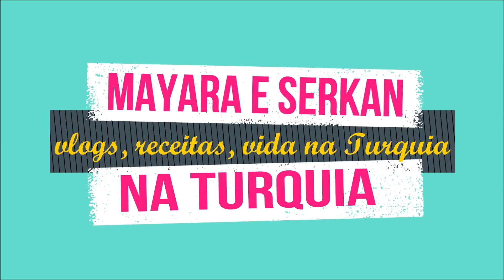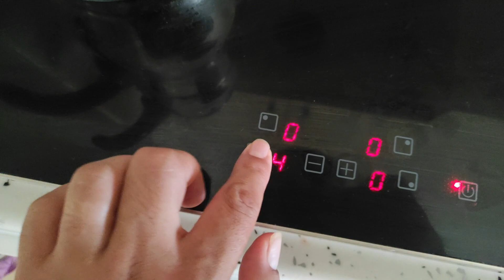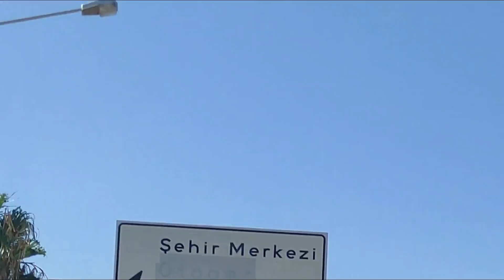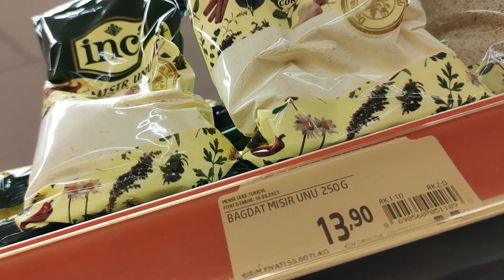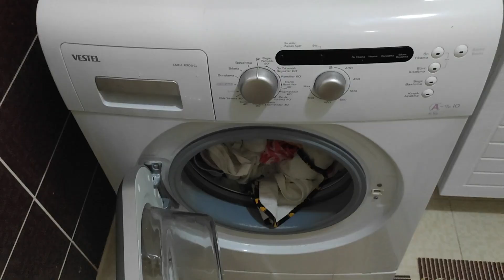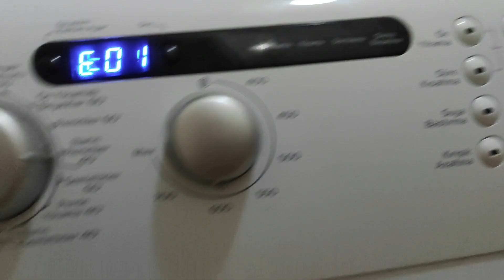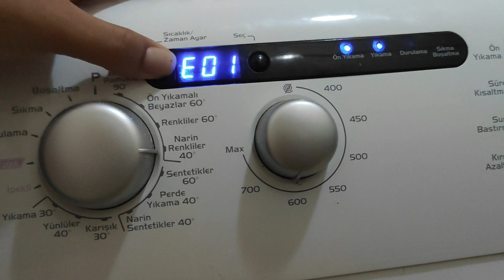ENTROU NO MAR PELA PRIMEIRA VEZ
Minha sogra ja foi ao mar algumas vezes na vida dela, mas hoje foi a primeira vez que ela realmente entrou na agua. Antes ela so colocava as pernas .